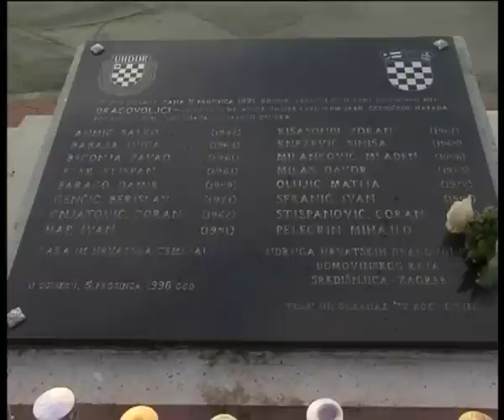STV: 5.12.2010. Rosinjaca - 19 godina poslije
Rosinjaca - 19 godina poslije